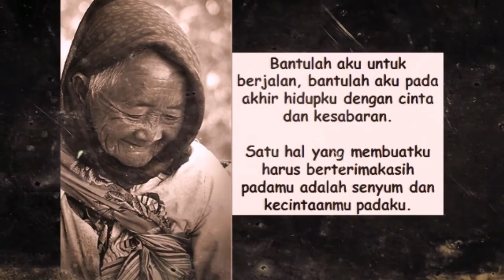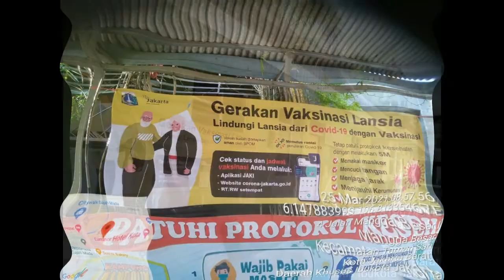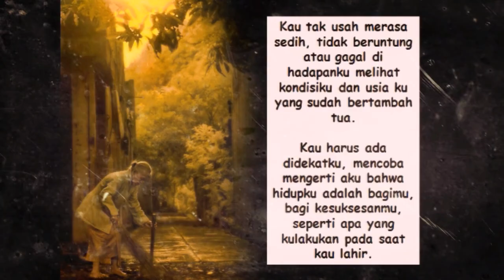VAKSINASI BAGI LANSIA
"DENGAN MENJAGA KEIMUNAN ORANG TUA MENJADI BUKTI KEIMANAN KITA"
"DENGAN MENJAGA KESEHATAN ORANG TUA DI DUNIA, KESELAMATAN BAGI KITA DI AKHIRAT'.."
INSYAALLAH..  AAMIIN ALLAHUMMA AAMIIN...